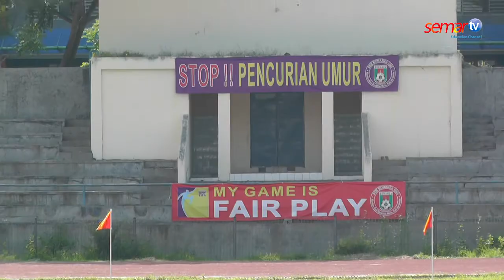Turnamen Sepak bola U-11 dan U-16 Piala Rektor UNS 2014